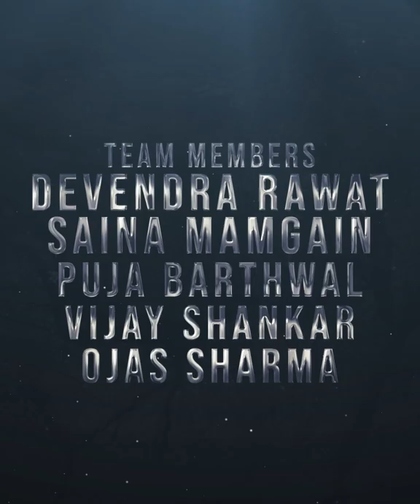𝐒𝐨𝐜𝐢𝐚𝐥 𝐌𝐞𝐝𝐢𝐚 𝐂𝐚𝐦𝐩𝐚𝐢𝐠𝐧 𝐨𝐟 𝐌𝐢𝐬𝐬 𝐈𝐧𝐝𝐢𝐚 𝟐𝟎𝟏𝟕 𝐀𝐧𝐮𝐤𝐫𝐢𝐭𝐢 𝐆𝐮𝐬𝐚𝐢𝐧 𝐑𝐚𝐰𝐚𝐭 | Uttarakhand | Election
𝐒𝐨𝐜𝐢𝐚𝐥 𝐌𝐞𝐝𝐢𝐚 𝐂𝐚𝐦𝐩𝐚𝐢𝐠𝐧 𝐨𝐟 𝐌𝐢𝐬𝐬 𝐈𝐧𝐝𝐢𝐚 𝟐𝟎𝟏𝟕 𝐀𝐧𝐮𝐤𝐫𝐢𝐭𝐢 𝐆𝐮𝐬𝐚𝐢𝐧 𝐑𝐚𝐰𝐚𝐭.
𝐓𝐡𝐞 𝐦𝐚𝐢𝐧 𝐨𝐛𝐣𝐞𝐜𝐭𝐢𝐯𝐞 𝐨𝐟 𝐭𝐡𝐞 𝐜𝐨𝐦𝐩𝐚𝐧𝐲 𝐢𝐬 𝐭𝐨 𝐟𝐢𝐧𝐝 𝐢𝐧𝐭𝐫𝐢𝐠𝐮𝐢𝐧𝐠 𝐬𝐭𝐨𝐫𝐢𝐞𝐬, 𝐝𝐞𝐯𝐞𝐥𝐨𝐩 𝐭𝐡𝐞𝐦 𝐢𝐧𝐭𝐨 𝐬𝐜𝐫𝐢𝐩𝐭𝐬, 𝐚𝐧𝐝 𝐟𝐢𝐧𝐚𝐥𝐥𝐲 𝐭𝐫𝐚𝐧𝐬𝐟𝐨𝐫𝐦 𝐭𝐡𝐞𝐦 𝐢𝐧𝐭𝐨 𝐚𝐧 𝐮𝐧𝐟𝐨𝐫𝐠𝐞𝐭𝐭𝐚𝐛𝐥𝐞 𝐞𝐱𝐩𝐞𝐫𝐢𝐞𝐧𝐜𝐞 𝐨𝐧 𝐭𝐡𝐞 𝐬𝐢𝐥𝐯𝐞𝐫 𝐬𝐜𝐫𝐞𝐞𝐧.

Anukriti Gusain (born 25 March 1994) is a Former Miss India Grand International and an active social worker. Anukriti was born in Lansdowne of Pauri Garhwal district in the north Indian state of Uttarakhand, She is from village Kandoli. She is the daughter-in-law of Uttarakhand's famous politician Dr. Harak Singh Rawat. She was crowned Miss Asia Pacific World India 2014 and represented India at Miss Asia Pacific World in 2014 and Bride of the World India 2013. She made a comeback to pageantry in 2017, when she won Femina Miss India Uttarakhand 2017 and represented India in miss grand international in Vietnam. Also she is President of Mahila Utthan Evam Bal Kalyan Sansthan (NGO).
However, after her marriage in 2018, she entirely shifted her focus to social service by working towards improving her hometown, Lansdowne, a town in Uttarakhand.
She joins politics in Jan 2022. And become the youngest MLA candidate of Uttarakhand. Following years of mission work in Lansdowne, Anukriti is considered a strong contender for the Lansdowne parliament seat. Social media sites have become a new battleground for Indian politicians as more and more people get connected to the internet.
As she joins Politics as a Congress Candidate of assembly election (2022) this Social media campaign is made for spreading the message around target audiences of the region.